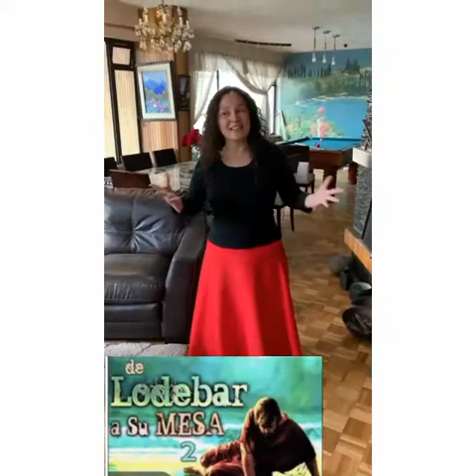el Rey te mando a llamar ❤️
La Paz de Cristo sobre sus vidas, Soy tu amiga y hermana Marlene Jaramillo, les presento este mi canal, se que sera de mucha bendición para tu vida, y que entiendas que existe un Salvador JESUCRISTO.

Ministerio Evangelístico El Llamado Divino.
Somos Sana Doctrina.